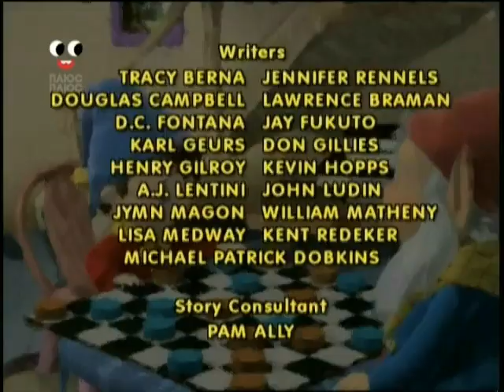noddy episode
i hate noddy!